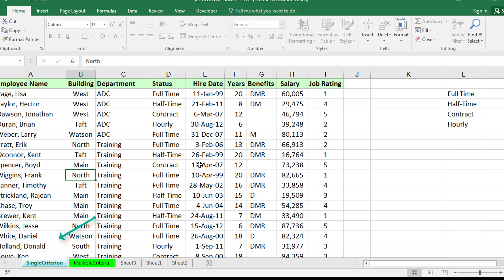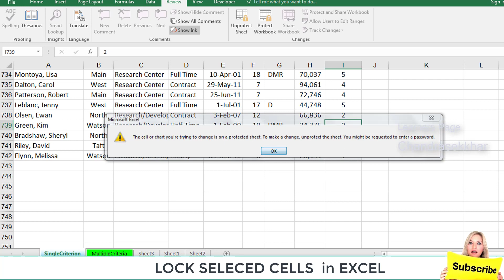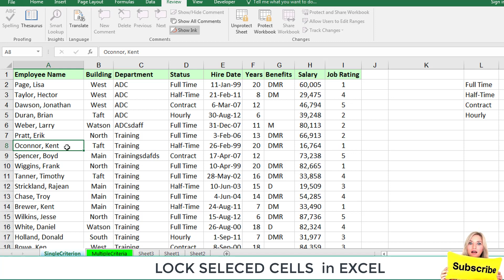LOCK SELECTED CELLS in EXCEL | EXCEL TELUGU TUTORIALS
By default, protecting a worksheet locks all cells so none of them are editable. To enable some cell editing, while leaving other cells locked, it's possible to unlock all the cells. You can lock only specific cells and ranges before you protect the worksheet and, optionally, enable specific users to edit only in specific ranges of a protected sheet.

Advance Excel Tutorials in Telugu